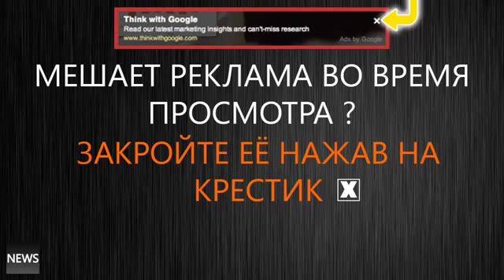Хорошая запись! Путин 2015 17 08 Смотреть Всем! Жириновский «зажигает» красиво Россия